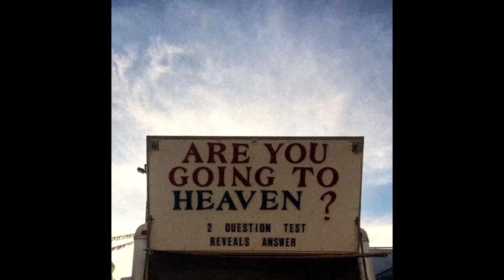[free] lil peep x juice wrld type beat - heaven | sad type instrumental | prod. lil biscuit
should I bring the sadder beats back? 💜